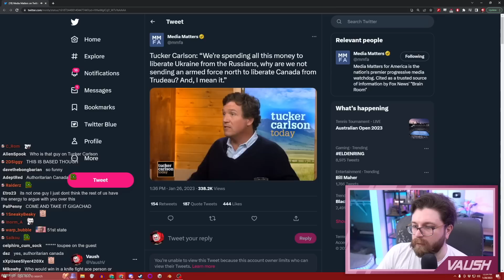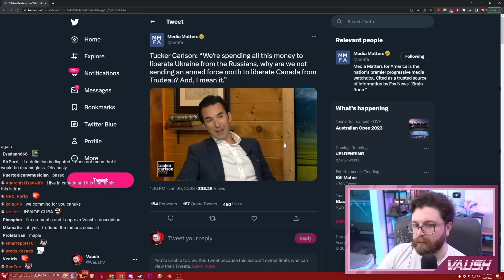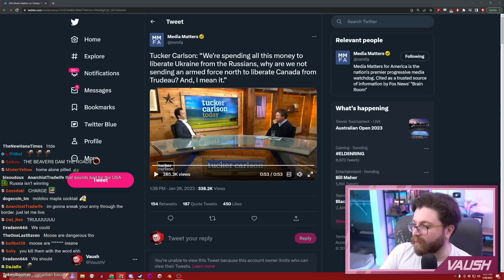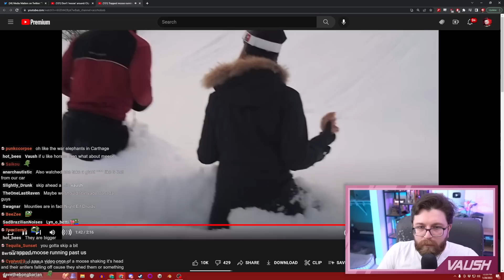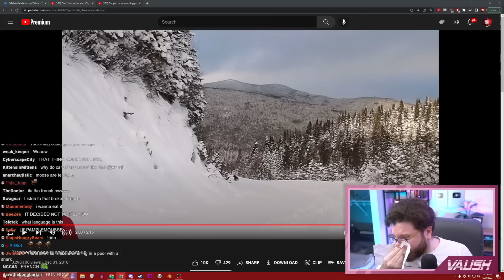Tucker Wants the US to "Liberate" Canada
🌟 Other Socials 🌟